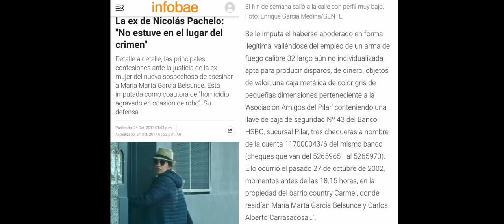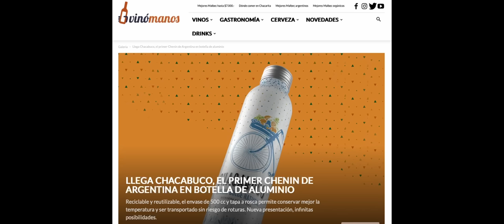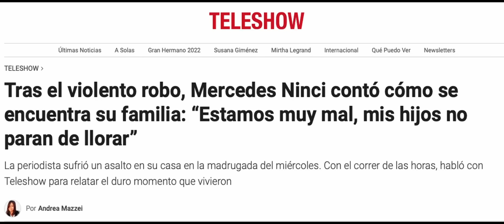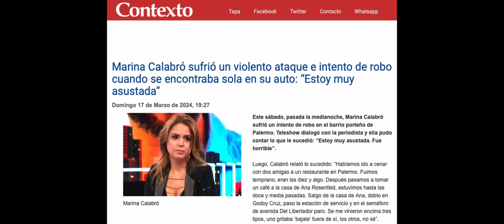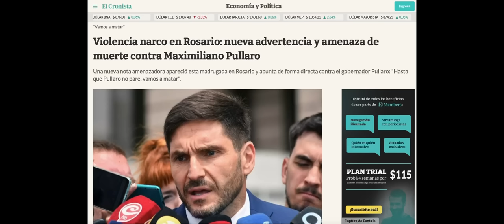Parroquiales con Bojanic: Pachelo no fue, Larreta cobró el bono y otros